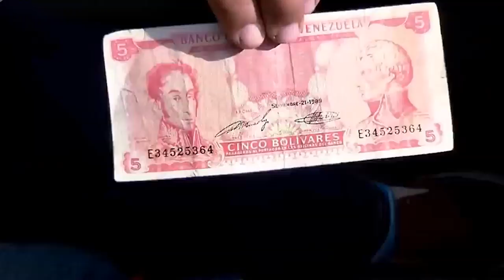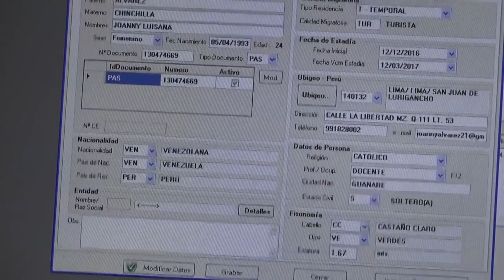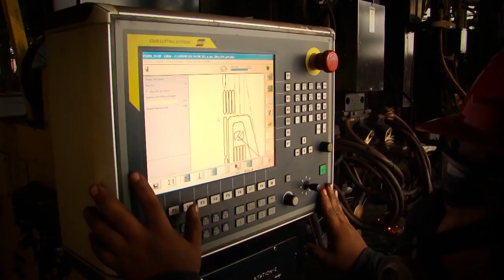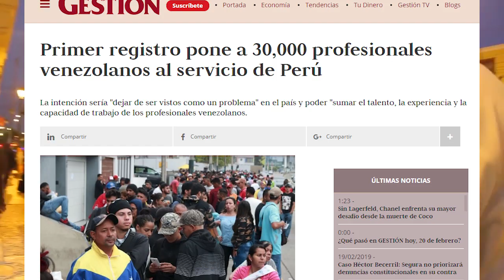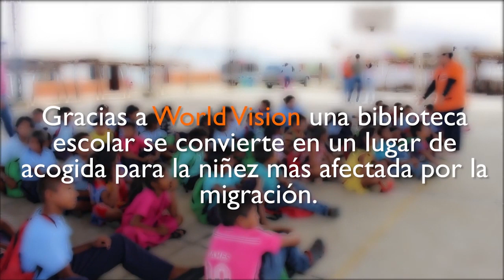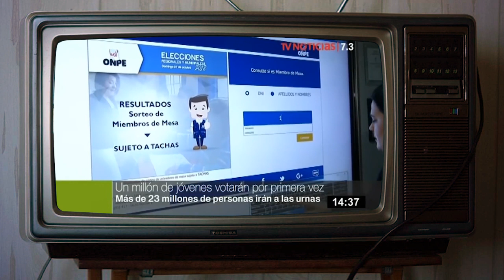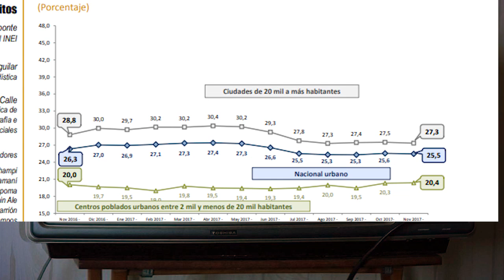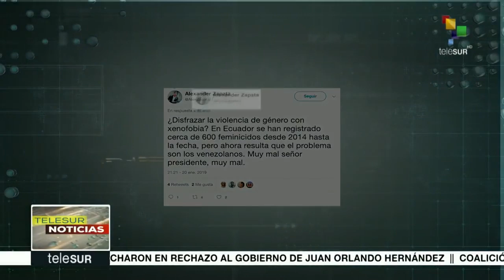Inmigración Venezolana en Perú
A comienzos de 2019 más de 680.000 venezolanos habían ingresado en Perú. El 80% de ellos durante 2018. ¿Es esto bueno o malo para Perú y los peruanos?

- ¿Cuándo? 2019
- ¿Cómo participar?
1. Crea una lista de reproducción con tus vídeos favoritos de la network MarginalMedia (éste canal pertenece a esa network).
2. Titula tu lista de reproducción: "MarginalMedia" o "Vídeos de MarginalMedia".
3. Escribe una descripción para tu lista de reproducción incluyendo las palabras "marginalmedia" y "cortodocumentales".